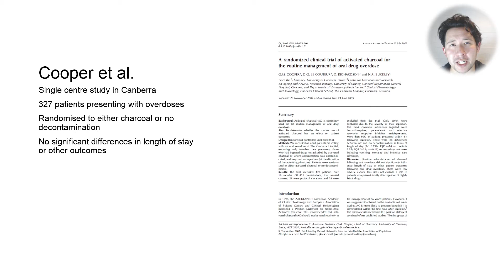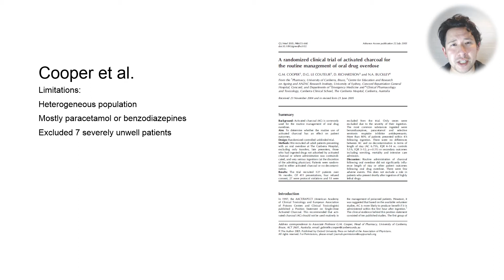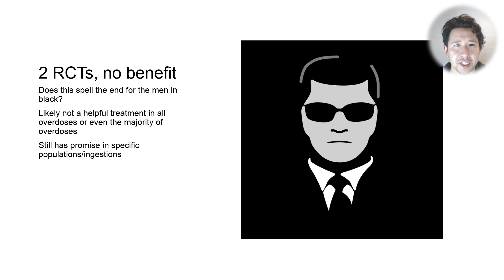Does activated charcoal work in overdoses? (Part 2: RCTs)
In this video I discuss two randomised controlled trials that assessed whether charcoal is helpful in overdoses

Leave suggestions for video ideas in the comments!

Cooper GM, Le Couteur DG, Richardson D, Buckley NA. A randomized clinical trial of activated charcoal for the routine management of oral drug overdose. QJM. 2005 Sep;98(9):655-60. doi: 10.1093/qjmed/hci102. Epub 2005 Jul 22. PMID: 16040667.

Eddleston M, Juszczak E, Buckley NA, Senarathna L, Mohamed F, Dissanayake W, Hittarage A, Azher S, Jeganathan K, Jayamanne S, Sheriff MR, Warrell DA; Ox-Col Poisoning Study collaborators. Multiple-dose activated charcoal in acute self-poisoning: a randomised controlled trial. Lancet. 2008 Feb 16;371(9612):579-87. doi: 10.1016/S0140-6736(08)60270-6. PMID: 18280328; PMCID: PMC2430417.